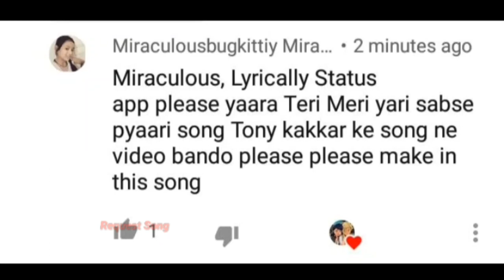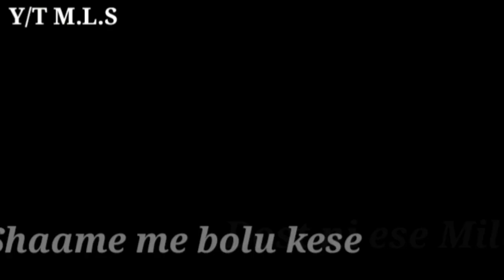Miraculous | Yara teri meri yaari | Hindi : Song | HD FULL VIDEO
( Request Song )
(Miraculous🐞I 🐈..

[ Merinette , Adrien ] 🐞& 🐈.

SONG = Yaara Teri Meri Yaari .

SHOW = MIRACULOUS , 🐞I 🐈.